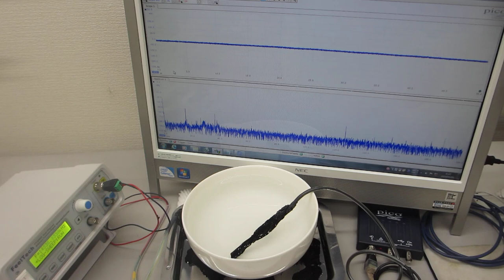１００ＭＨｚ以上の超音波伝搬状態を利用可能にする、スイープ発振制御技術（超音波システム研究所）